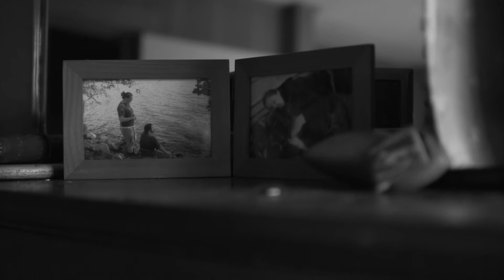"Have You Ever Seen the Shadows Dance?" | Creepypasta Reading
So... will you see the shadows dance?